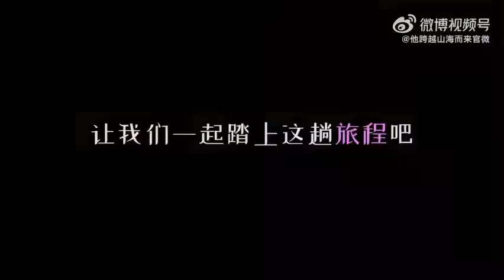网剧《他跨越山海而来》I Belonged To Your World 杀青特辑 ｜ Judy Qi 戚砚笛、Liu Yitong 刘怡潼、Jerron Wu 吴迪飞主演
Copyright 微博 @他跨越山海而来官微

播放平台：爱奇艺 iQiyi